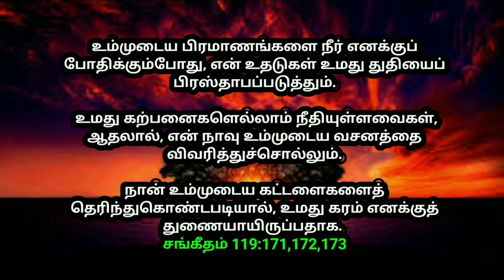உங்களுக்கான இன்றைய வாக்குத்தத்தம் 17/02/2023 | today promise | today Bible promise | Today Headline